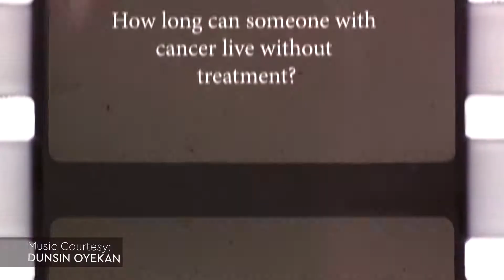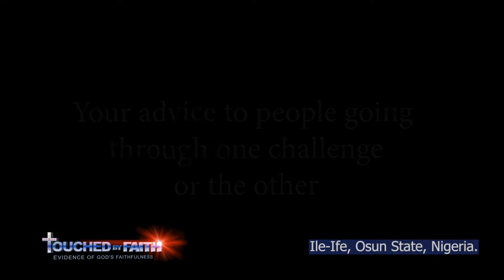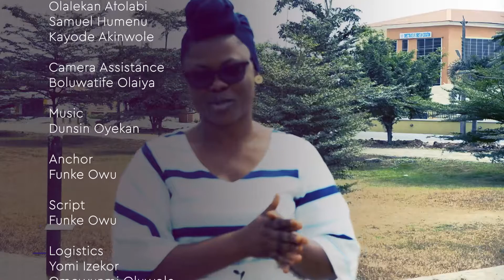TOUCHED BY FAITH EPISODE 67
TOUCHED BY FAITH EVIDENCE OF GOD'S FAITHFULNESS